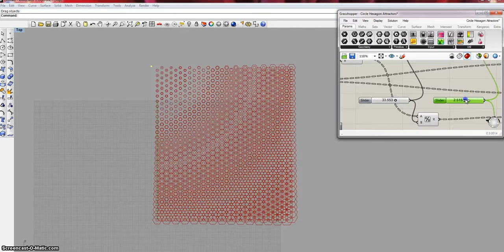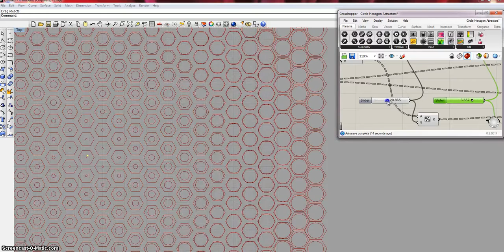Generative Pattern Demo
Generative pattern using Grasshopper plug-in for Rhino. The radius of the shapes are based on the distance from the point and the center of the shape, as well as the "strength" of the points attraction.